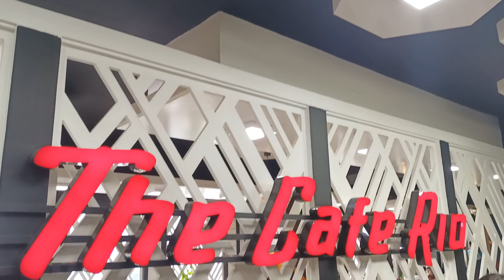It is time to give gifts to the birthday girls | friends gathering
It's time to give gifts to the birthday girls | friends gather